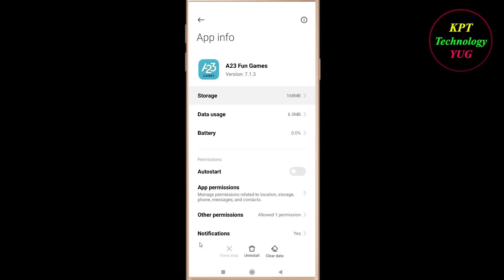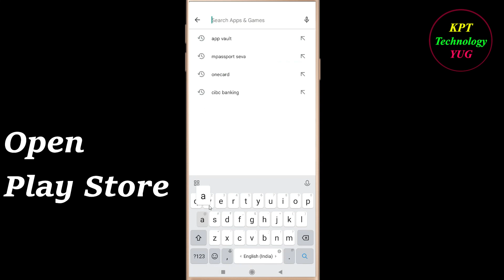How to Fix A23 Fun App Keeps Stopping Error Android & Ios | Apps Keeps Stopping Problem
In this video, i will show you how to fix / Solve A23 Fun  Keeps Stopping Problem in Android & Ios Mobile. If you are facing same problem in your mobile then it will help you to get rid of this error.